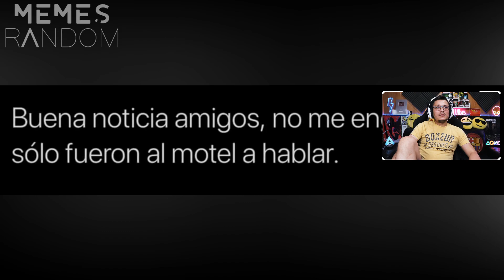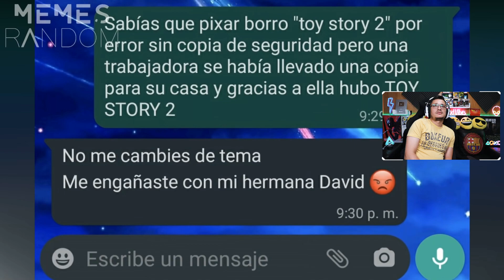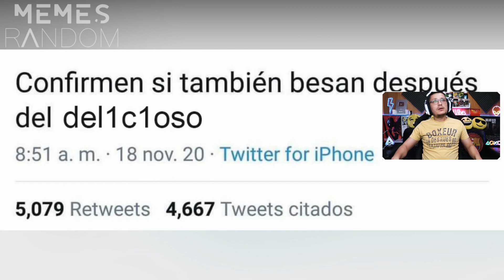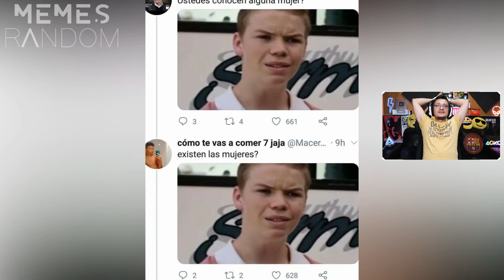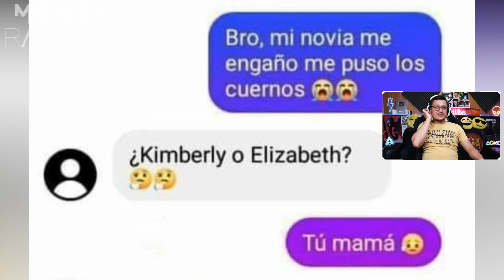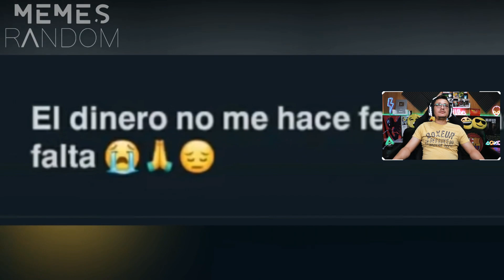REACCIONANDO A MEMES RANDOM #385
✅VÍDEO ORIGINAL✅

✅✅ ZERO ✅✅

❇️❇️ KAREN ❇️❇️